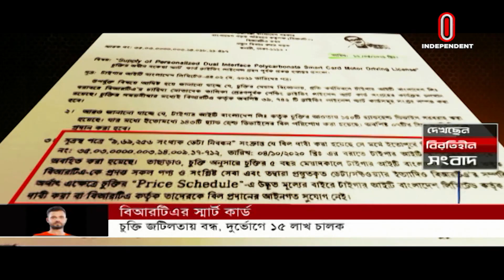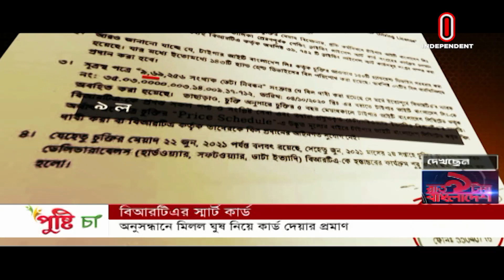News AT 09 PM || রাত ৯টায় বাংলাদেশ || [09 July 2021]